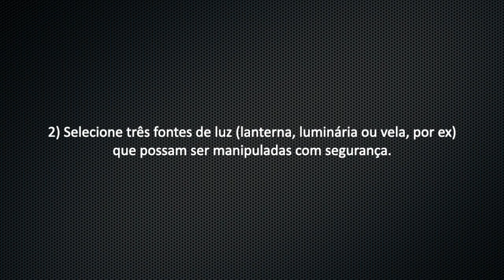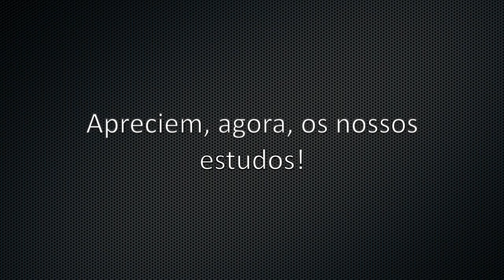16. Experimentos de iluminação | Laís Marques | Norte 2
Você gosta de Teatro mas não sabe por onde começar?!

Assistiu um espetáculo que mudou a sua vida?!
Conhece a edição on line do Programa Vocacional?

Na primeira etapa das orientações remotas apresentamos semanalmente os principais elementos da cena. Nessa nova fase os experimentos práticos ganham ênfase.  Esses são alguns dos experimentos de iluminação realizados pelos Vocacionades a partir do seguinte desafio:

DESAFIO DE ILUMINAÇÃO

1) Escolha um objeto caseiro que sirva de tema para a criação.
2) Selecione três fontes de luz (lanterna, luminária ou vela, por ex) que possam ser manipuladas com segurança.
3) Explore variações como intensidade, recorte e sombreamento na relação entre cada fonte de luz e o objeto.
4) Identifique as possibilidades que te pareceram mais interessantes.
5) Faça suas anotações.
Depois, se quiser, compartilhe conosco a sua experiência!

VOCACIONADES:
Grazi Jesus Silva
Leticia Palombo
Noemi Ayka
Ovídio Oriax
Oswaldo Moraes
Sol Whitaker